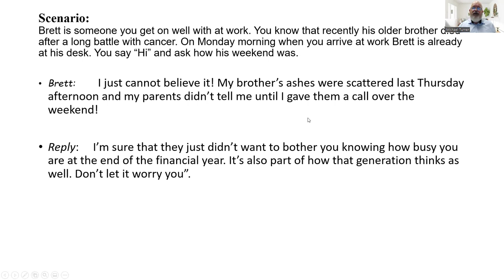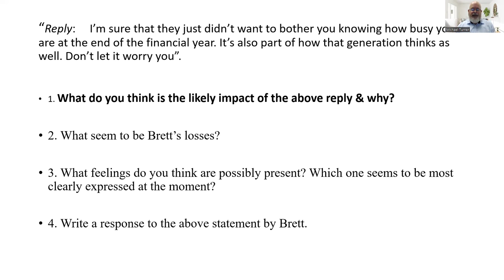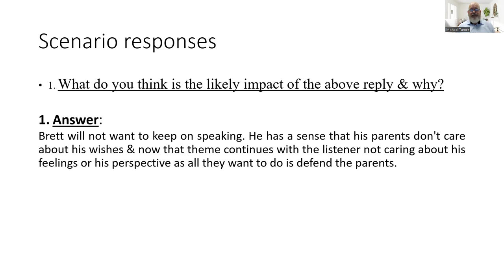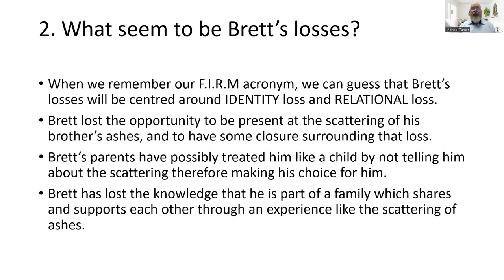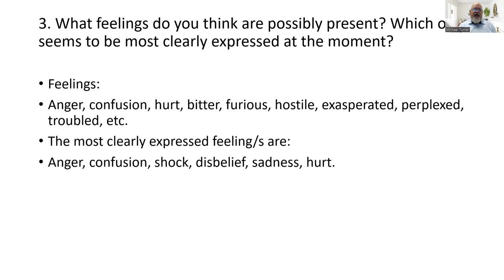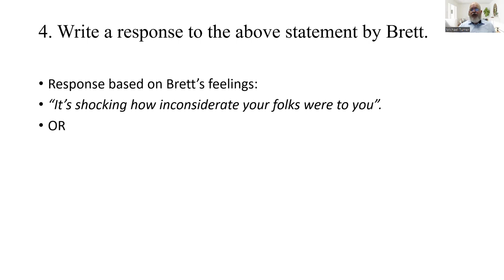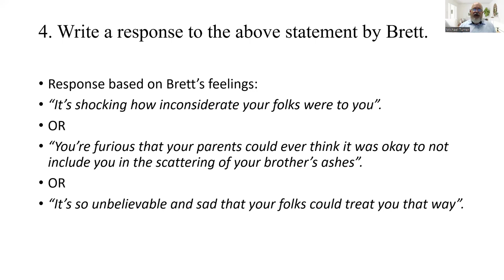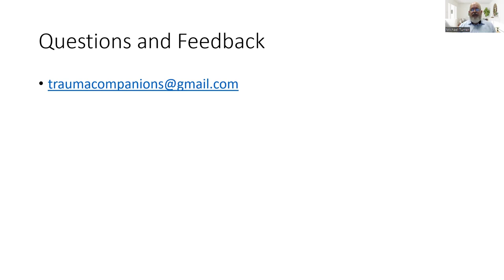Identifying losses and feelings #2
Learn to respond to others by identifying their losses and feelings.